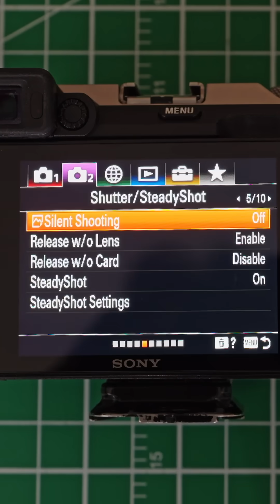THE TRUTH ABOUT SILENT SHUTTER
SHOULD WE USE SILENT SHUTTER?
No problem if you have a camera with a global shutter, but if you have a camera with rolling shutter you need to be aware of this!!